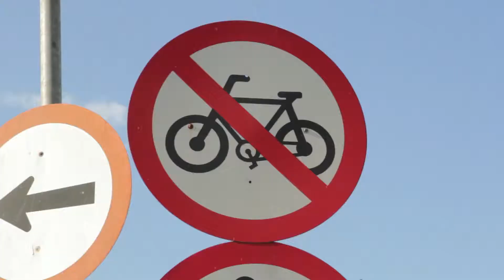Participantes do WBT encontram bicicletas danificadas e alguns ficam sem bike | Bike é Legal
Pneus murchos, pedais quebrados, ausência de componentes e até mesmo falta de bicicletas. Esses são os relatos de participantes da sexta edição do World Bike Tour SP, que foi realizado no último domingo (02) na zona sul da capital paulista.